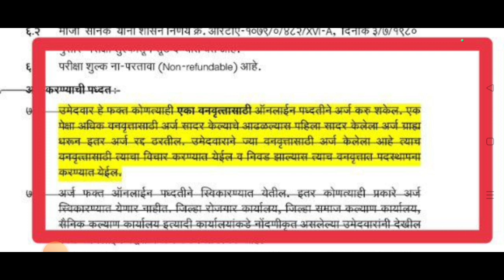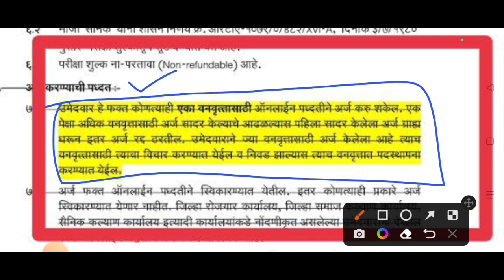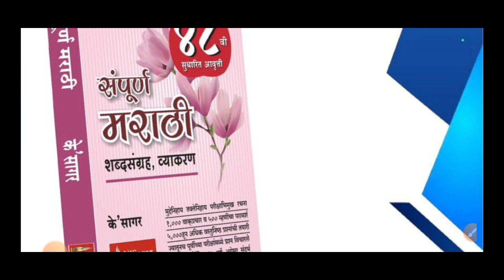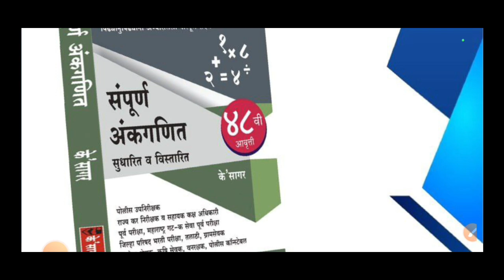Van Rakshak Bharti एकापेक्षा जास्त अर्ज भरु शकता का?/जाणुन घ्या आत्ताच/Van Rakshak Bharti Jahirat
महाराष्ट्र राज्य शिक्षण संचालनालयातर्फे उत्तम पुस्तक म्हणून शिफारस करण्यात आलेले दर्जेदार संदर्भ
1.संपूर्ण मराठी-के सागर

2.संपूर्ण इंग्रजी व्याकरण व शब्दसंग्रह 43 वी आवृत्ती के सागर

vanrakshak bharti

van vibhag ka paper